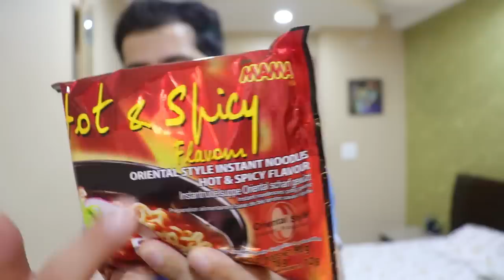Challenge Gone Wrong || Extreme Spicy Noodles Challenge🌶 || Fire Noodles Challenge🔥 || Giveaway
Happy Eating ♥️